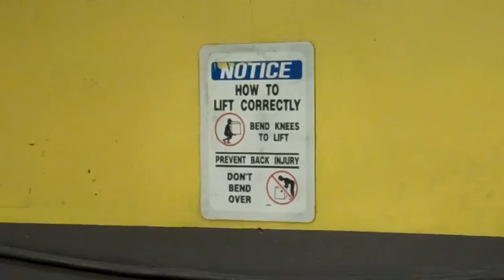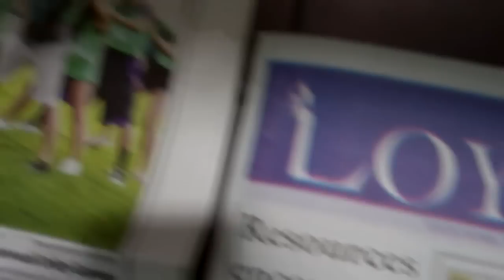An Inside Look at The Loyolan! - Loyolan Live-Action Vid Bite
This bite from the first episode features a rare, inside look at the physical creation of the Loyolan straight from Valley Printers in Sylmar, California. This is where twice a week 4,000 copies of the Loyolan are created and delivered to campus!